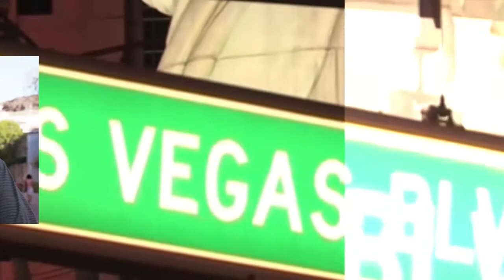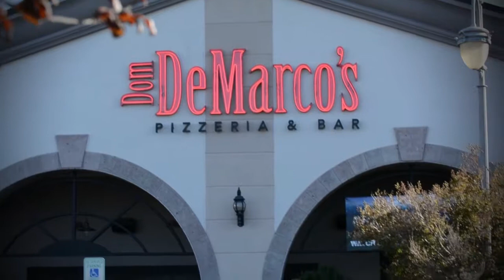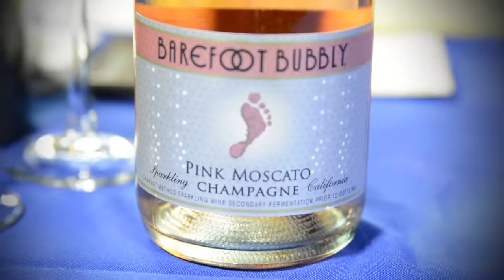Wines Du Jour_59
Wines Du Jour episode 59.  Wines Du Jour is a weekly wine and food pairing event hosted by Chef Les Kincaid.  Three (3) good wines are paired with exquisite food prepared by upscale restaurants in Las Vegas and neighboring cities, every Thursday 7 to 8 PM. The event is live on satellite radio and taped for television for broadcast by VAsianTV. Taped at the Dom Demarcos Pizzeria & Bar in Las Vegas.  for more information.